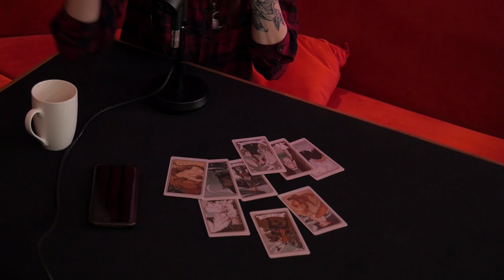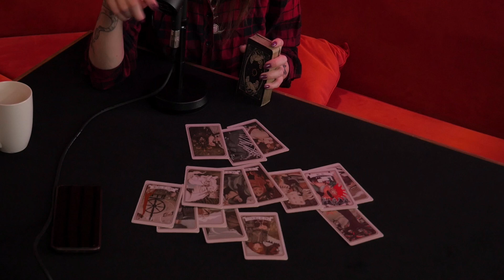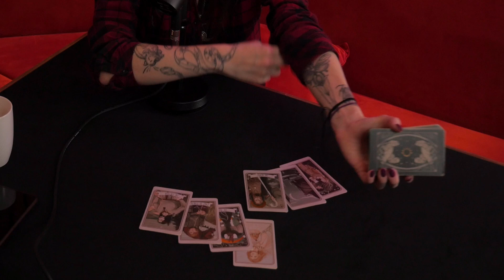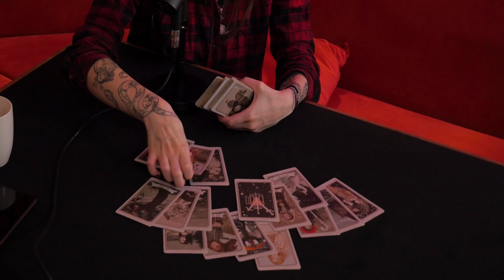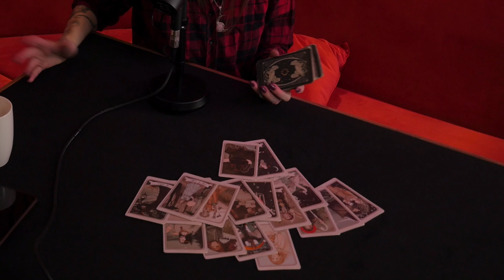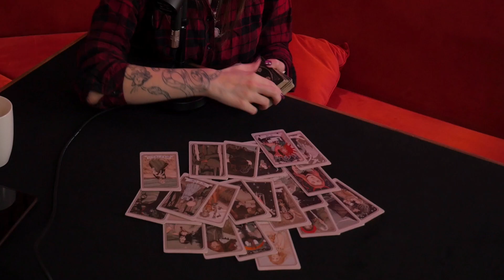Тень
В выпуске говорим о том, как проявить тень через творчество, проработать страх быть отвергнутым и выбраться из болота. Также разбираемся, может ли скрытой стороной личности быть уязвимость и как не разорвать связи с близкими, если тень выйдет из-под контроля.